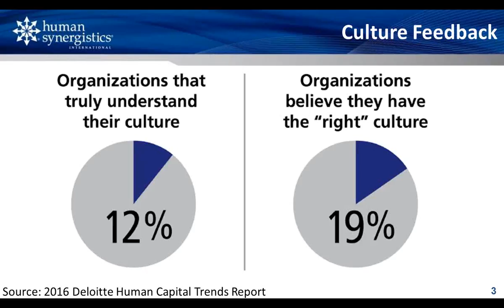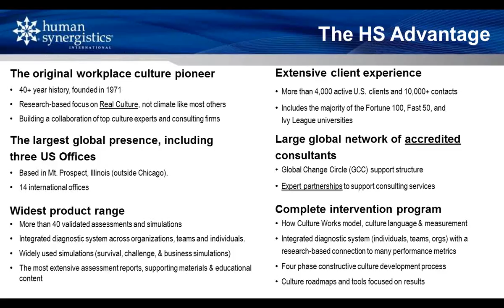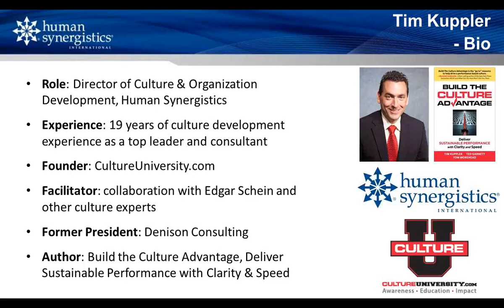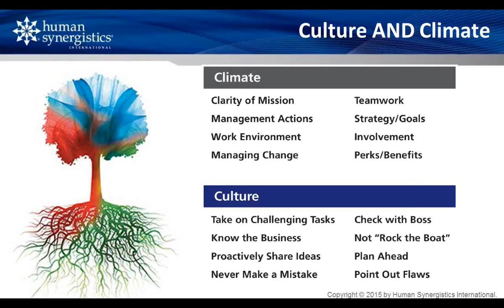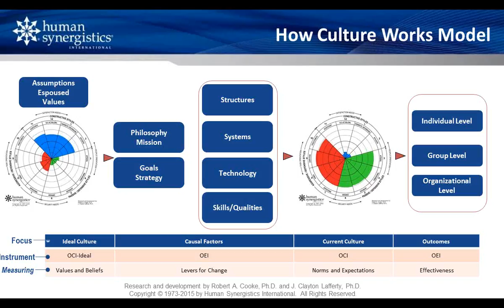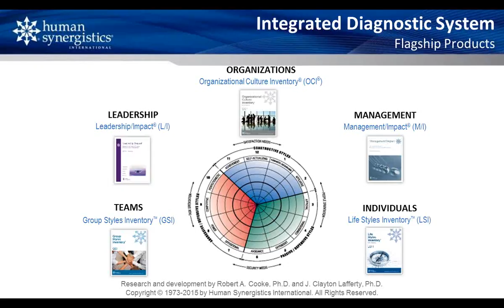How Culture Works -- Wipfli's collaboration with Human Synergistics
Do you understand how your culture works? Are you satisfied with the existing culture in your organization? Learn how we can help your organization better meet its goals, including use of the Organizational Cultural Inventory, the most widely used and researched culture assessment in the world.